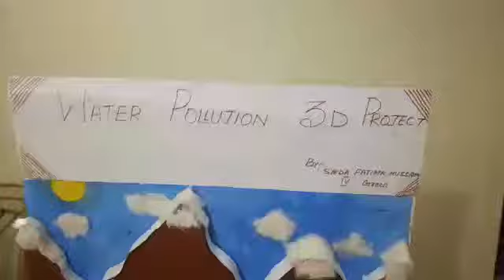A 3D project on water pollution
3D project water pollution
manahil cooking and vlogs